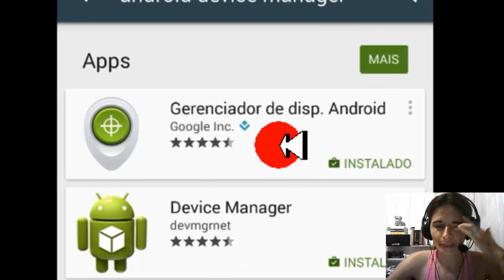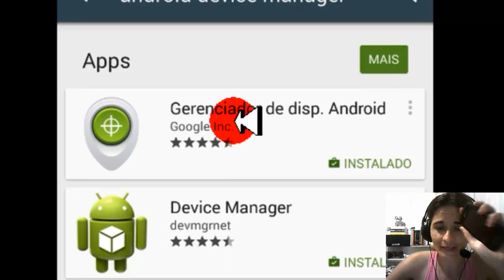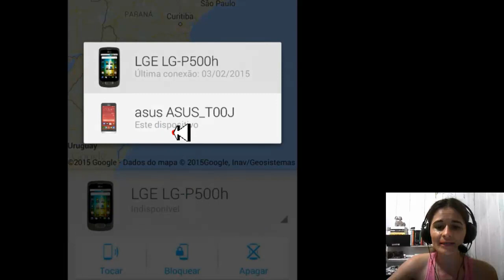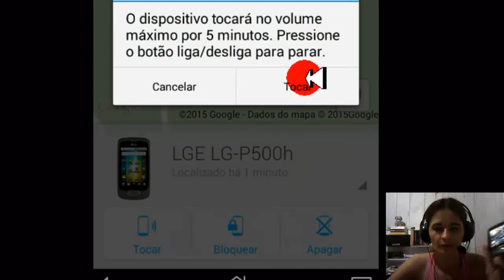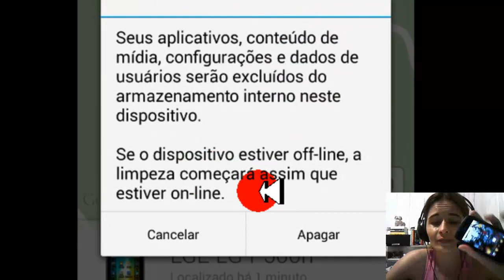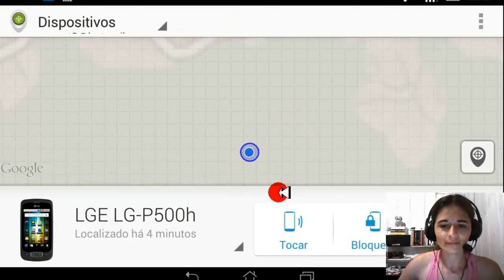Como encontrar o seu celular perdido ou Roubado - Android Device Manager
Perdeu seu celular android, e qualquer um pode acessa-ló e vc com o app Android Device Manager pode bloquear o aparelho e apagar dados. Confira o vídeo!

Dê um joinha no vídeo